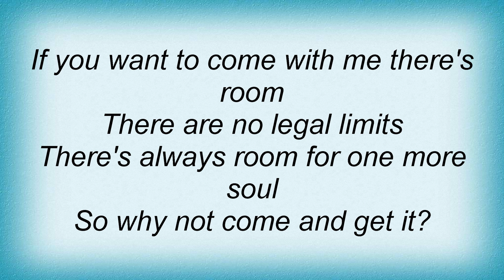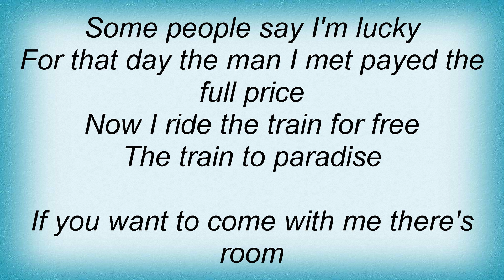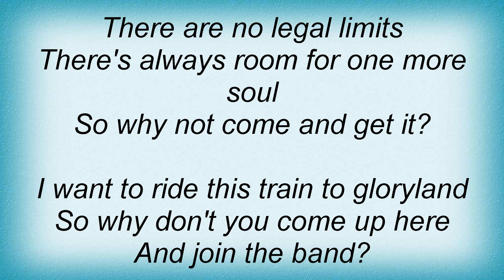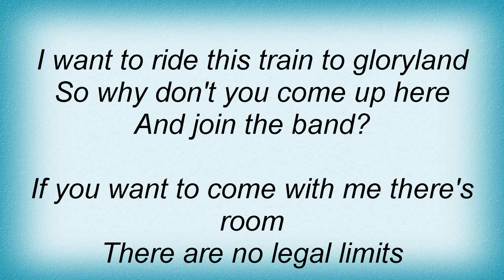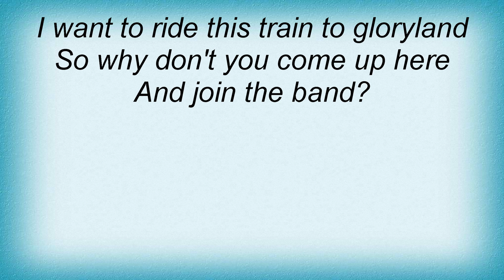Audio Adrenaline - Gloryland Lyrics